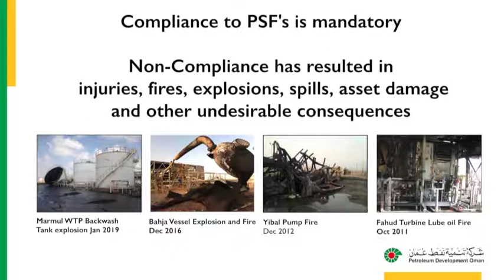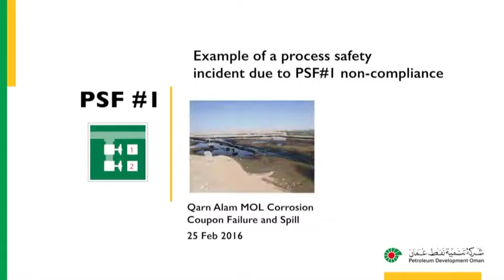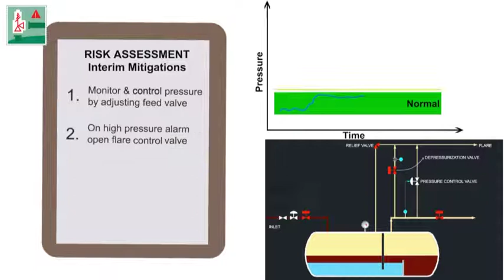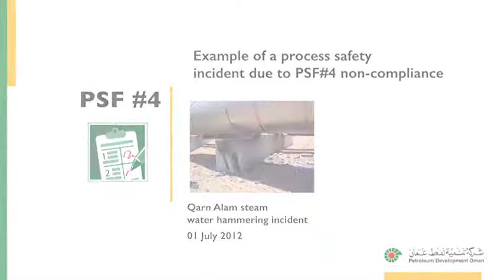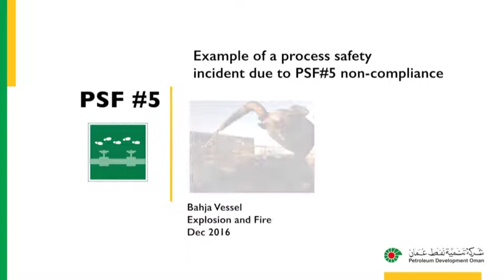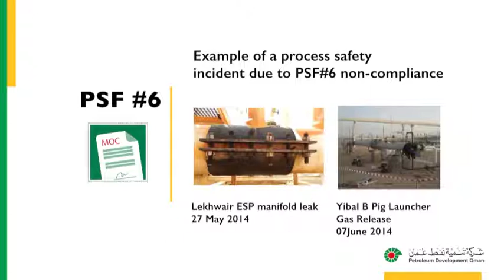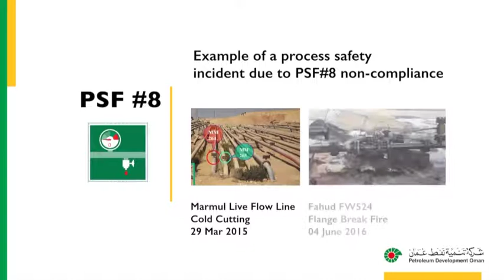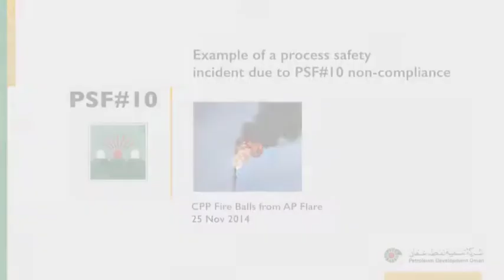PDO HSE Video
Safety Animation Videos done for our Omani client.